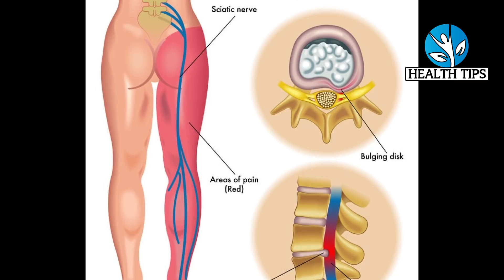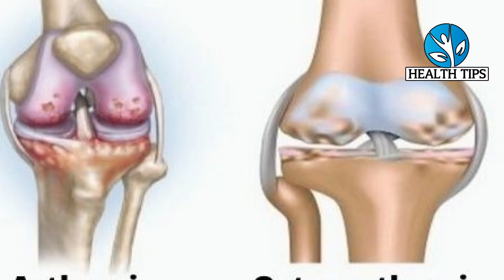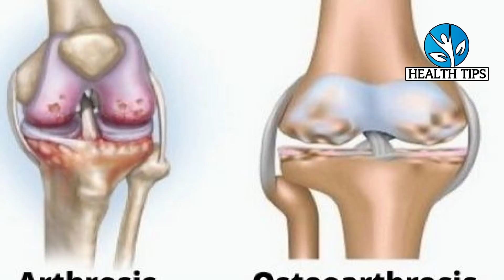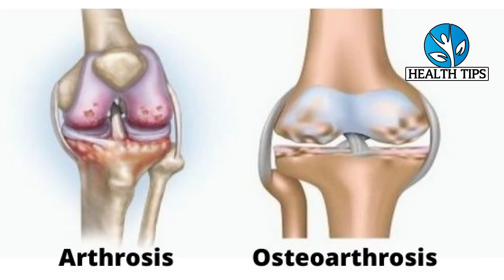Knee pain treatment घुटने के दर्द को हमेशा के लिये ठीक करने का घरेलु नुस्खा home remedies